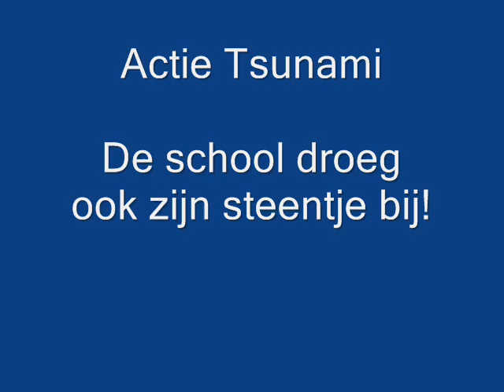Actie Tsunami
Ook onze school deed mee aan de inzamelingen voor de schade die de Tsunami toebracht!